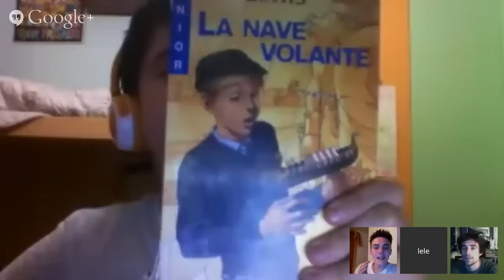Medico in famiglia!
Un test per fare una live prima di medico in famiglia